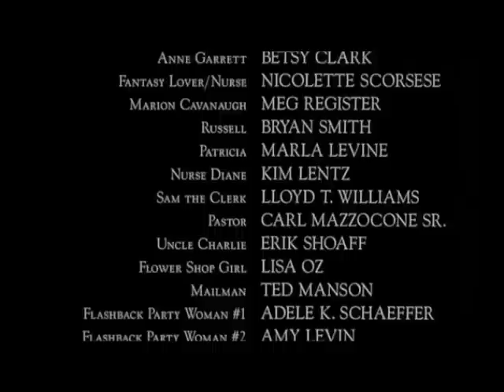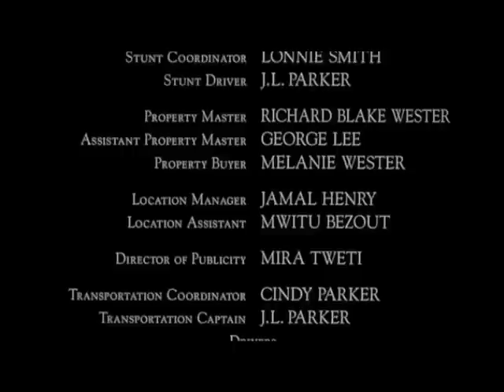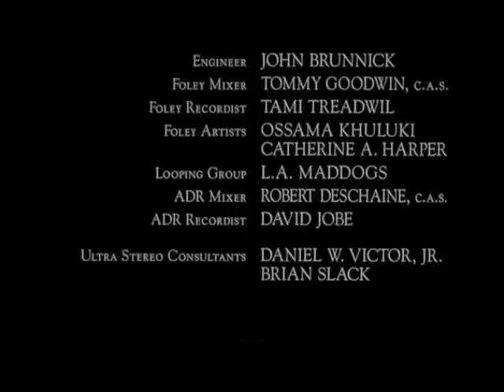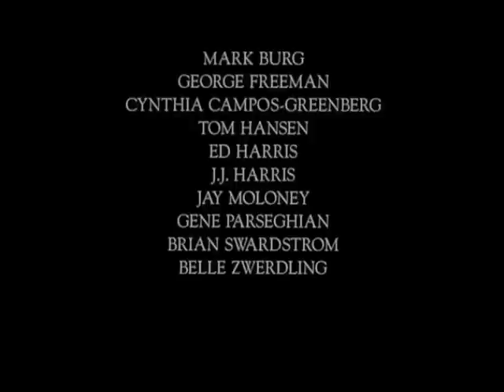Boxing Helena part 10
Part 10. Please comment and rate.